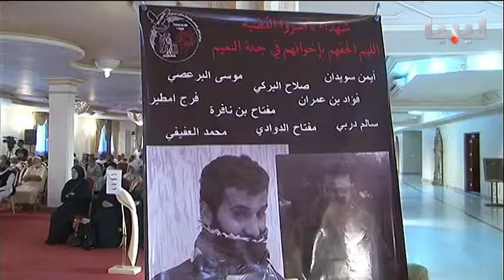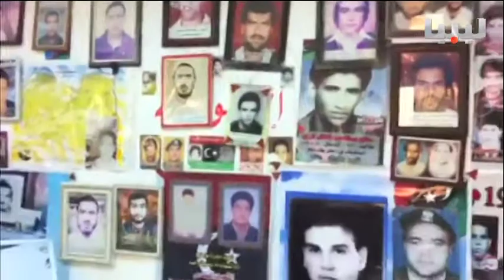نشرة الثالثة يوم 29/06/2015